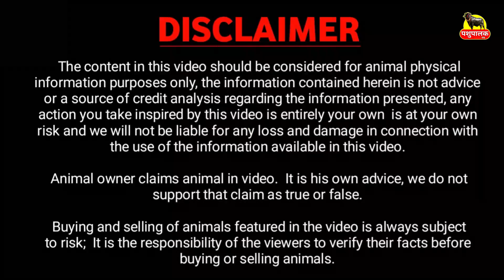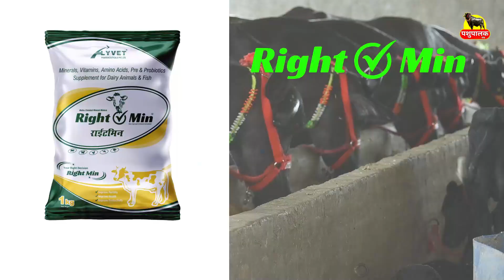चाचा भतीजा डेयरी फार्म || Chacha Bhatija Dairy Farm || शीलू डॉक्टर पुठी, हिसार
पशुपालक का नाम व पता:
नाम : शीलू डॉक्टर पुठी
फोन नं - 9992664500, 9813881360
फार्म नाम : चाचा भतीजा डेयरी फार्म
पता: Puthi, Hisar, bass ke pass  ( हरियाणा ) India.

1. पशु की लेवती का आकार बढ़ता है |
2. पशु ज्यादा दूध देता है |
3. पशु के शरीर में चमक लाता है |
4. पशु के थानो को स्वस्थ बनाता है |
5. गर्भ से बछड़ा स्वस्थ जन्म लेता है |

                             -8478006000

  Buffalo Detail:
  1. 02:25
  2. 03:42
  3. 04:39
  4. 06:28
  5. 08:31
  6. 10:27
  7. 11:43
  8. 12:49
  9. 13:35
10. 14:32
11. 16:21
etc.